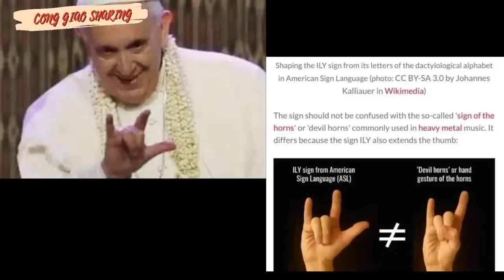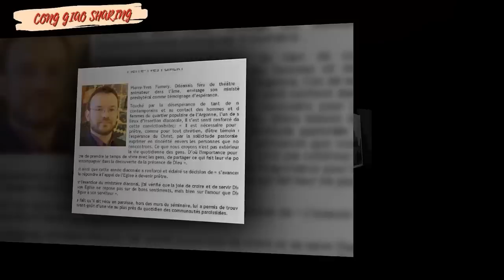Những tin đồn không ngờ về Đức Phanxico